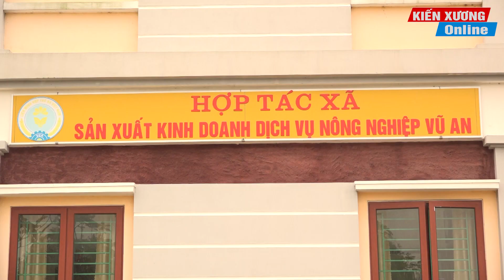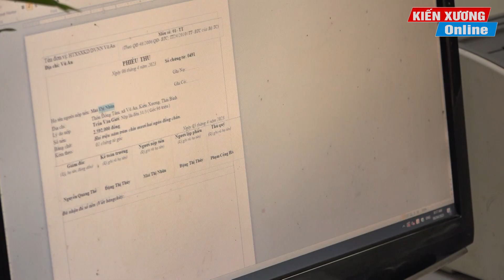Hiệu quả từ việc thực hiện tốt công tác giảm nghèo tại xã Vũ An